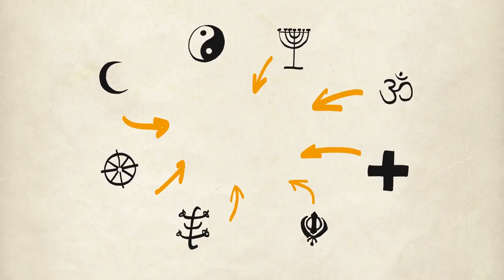Global Ethic in 2 minutes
Global Ethic - that sounds big and complicated. In fact the message is simple: There already is a set of common values that all humans share. This clip shows the story of the "Global Ethic Project" - in only 2 minutes!

Produced by Daniel Freymüller